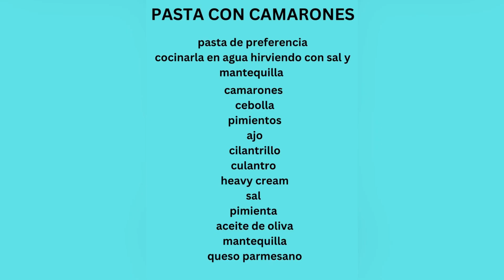RECETA FÁCIL DE PASTA CON CAMARONES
No hay que pasar largas horas en la cocina para preparar una comida completa y deliciosa.  Esta receta la prepararé con camarones pero también la puedes preparar con pollo, con carne o con lo que quieras !!!

Sígueme